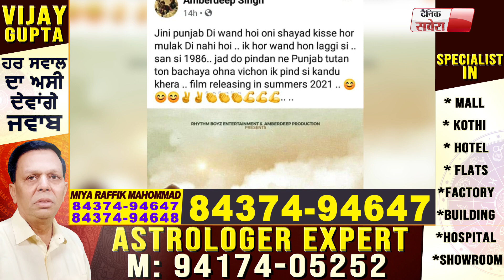Kandu Khera Karu Nabeda : Amberdeep Singh | New Punjabi Film 2020 | Dainik Savera